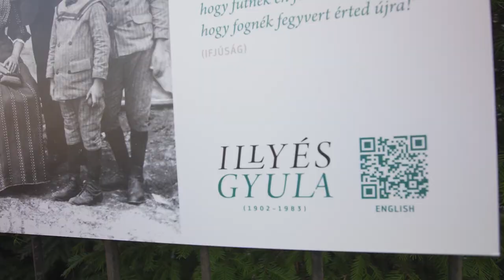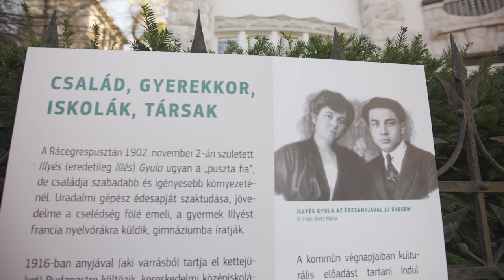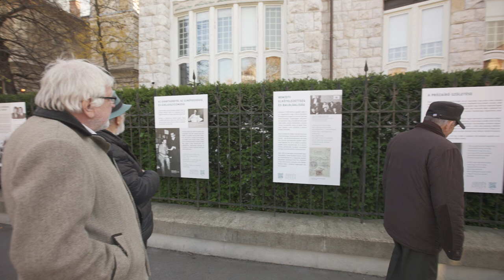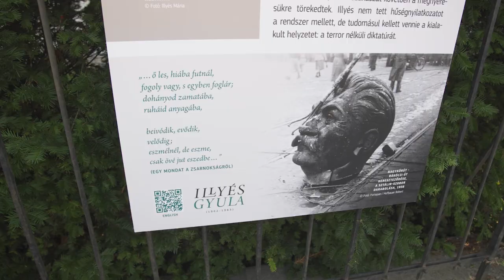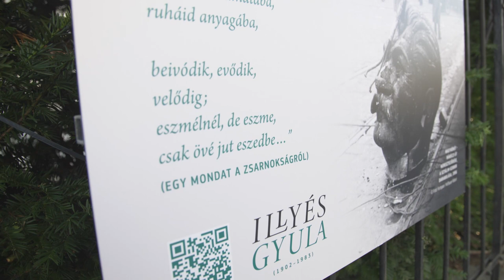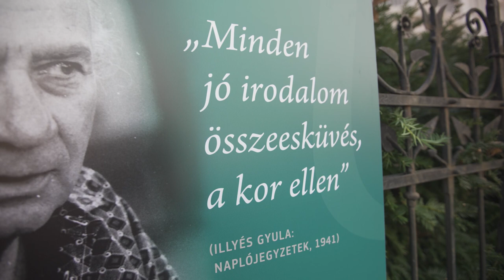„Minden jó irodalom összeesküvés a kor ellen" – Kerítéskiállítás-megnyitó Illyés Gyula tiszteletére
A Magyar Művészeti Akadémia rendezésében Illyés Gyula életművét bemutató tablókiállítás nyílt 2023. november 22-én az MMA irodaháza előtt. A kerítéskiállítás-megnyitón készült riportunkban Richly Gábor, a Magyar Művészeti Akadémia főtitkára mellett megszólal Lezsák Sándor író, az Országgyűlés alelnöke, valamint Illyés Mária művészettörténész, Illyés Gyula lánya.